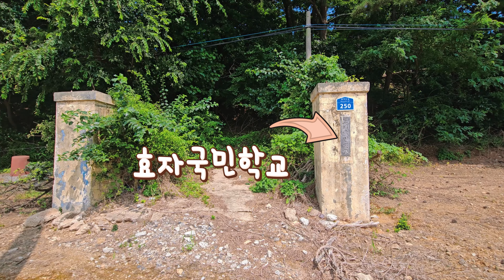효자도 무더위에 섬 한 바퀴 보령 효자도 섬 여행 더워도 너무 덥잖아~ 섬여행 섬사랑 효자도 korea island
보령 효자도
이번 섬 여행은 보령의 효자도 입니다

아직은 무더위가 강해서 효자도 첫배로 들어가서 여유있게 둘러보았지만
그래도 여름은 여름이였습니다

효자도 해안길과 숲길 도로를 따라 효자도 섬마을 구석구석 돌아다녔습니다
특히 무더위에 지쳐 잠시 쉴 공간을 내어주신 마을 어르신의 따뜻한 정에 너무 감동이였습니다
무엇보다 어르신의 연세가 98세 라는 믿기지 않는 모습에 깜짝 놀랐습니다

이번 효자도 여행을 하면서 뱀보고 놀라고 개구리 보고 놀라고 개 보고 놀라고 완전 놀람 3종셋트
보령 효자도 첫 배로 들어가서 상대적으로 시간적인 여유가 있어 많이 쉬면서 진행을 하였습니다.

보령 효자도가 궁금하시다면 효자도 영상 끝까지 시청 바랍니다

● 영상 촬영장비
      갤럭시 울트라23, 오즈모액션캠3. 인스타360X2, 캐논6D Mark2

◈ 효자도 배타는곳 보령 대천연안여객선터미널
     터미널내 분식점이 있어 아침을 드실 수 있습니다

● 사진으로 보는 원산도 풍경 (현과롱 개인 블로그)

00:00 도입부
00:31 효자도 가는길
02:04 효자도 선착장도착
03:15 효자도 여행시작
04:41 해안끝
06:03 마을길
06:52 갈림길
08:42 숲길
09:06 놀람
10:31 어르신과의 대화
13:08 효자도 몽돌해변
13:34 휴식
15:37 길따라
17:07 휴식2
17:26 주위풍경
18:14 마을회관 갈림길
19:41 테마시설
21:20 매표소 효자슈퍼
22:30 선착장도착 마무리인사
23:36 다음이야기
24:22 크레딧엔딩

섬여행 섬사랑 현과롱
korea island